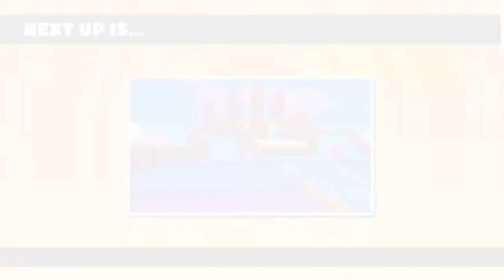Fall Guys: Ultimate Knockout pineapple express